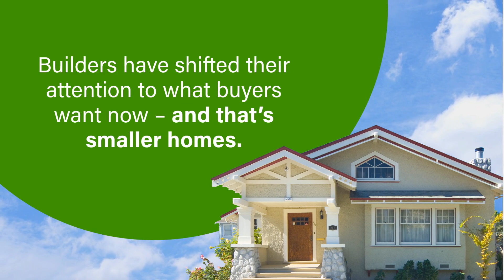Smaller Homes Are Coming to Market!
Looking for smaller, more budget-friendly options? To find out what’s available locally and in other areas nearby, let’s connect and explore your options together.